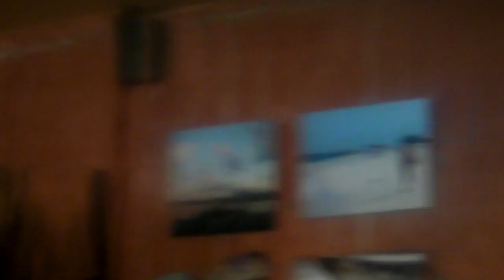LES PUNAISES "sunday girl"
le 7 juillet 2013 au Royal à Montreuil (93)